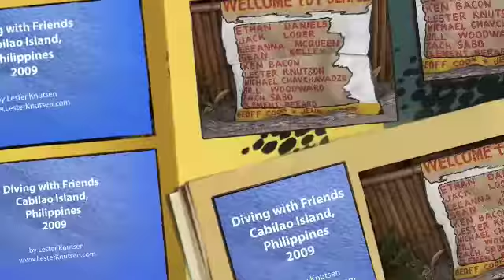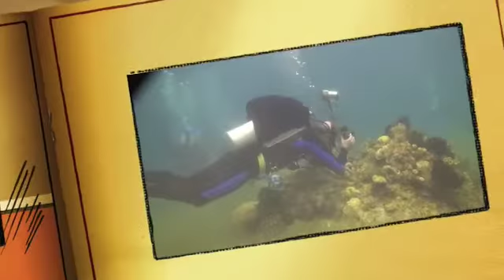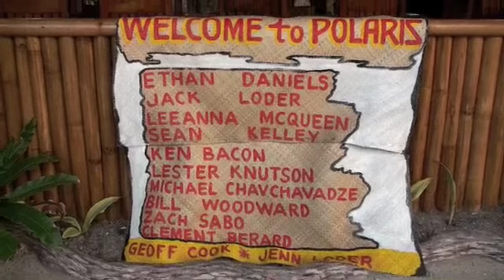Scuba Diving with Friends - Cabilao Island, Philippines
This video is about the group and the resort were we went diving in Cabilao Island, Philippines